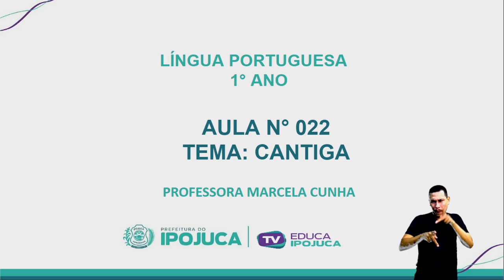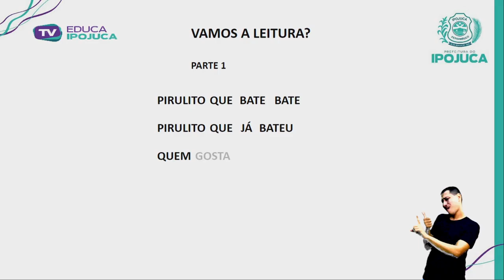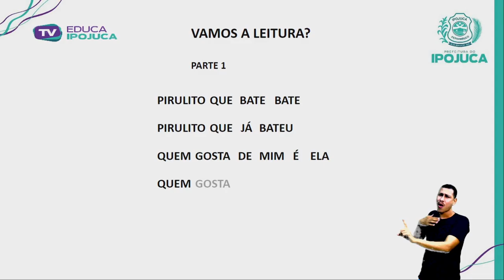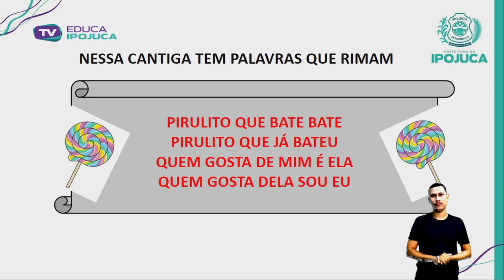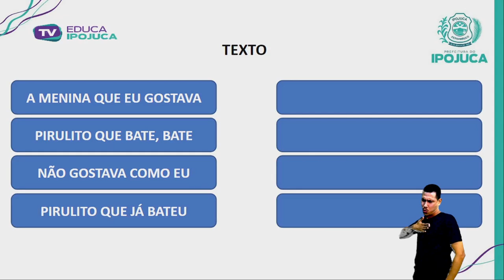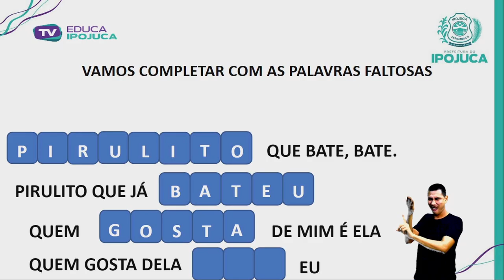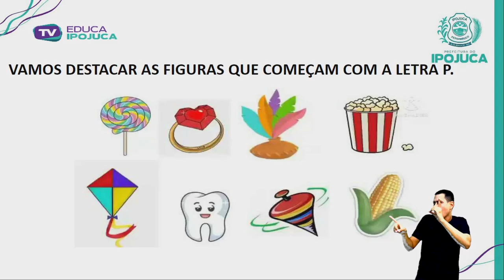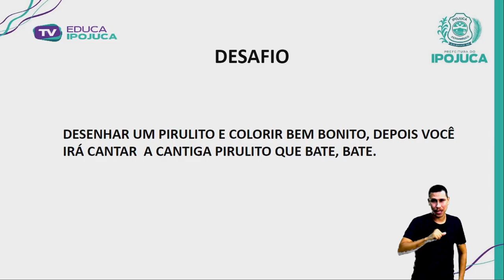L PORTUGUESA - CANTIGA - 1º ANO - AULA Nº022